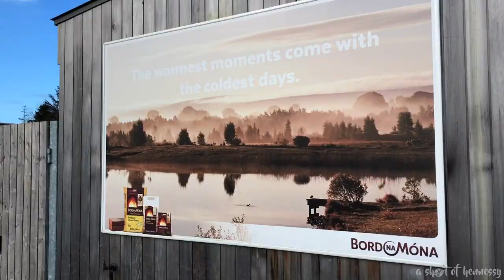Exploring the Irish Countryside | County Offaly, Ireland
In the heart of Ireland is County Offaly. Offaly is where most of my Irish best friends are from and I love visiting it every chance I get!

Offaly is known for its bog and wetlands and I joined my friends, Tomás and Joe, and went exploring Lough Boora Discovery Park and learned more about the history and purpose of Ireland's bogs!

Be sure to check me out on Instagram to follow the adventure!

Simply Three - Counting Stars cover
Josh Vietti - Country Roads violin cover